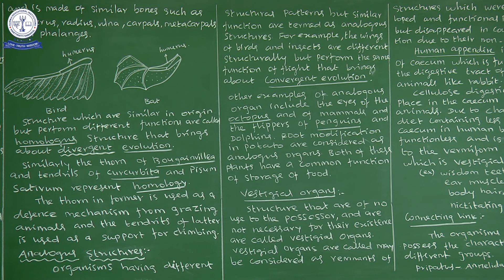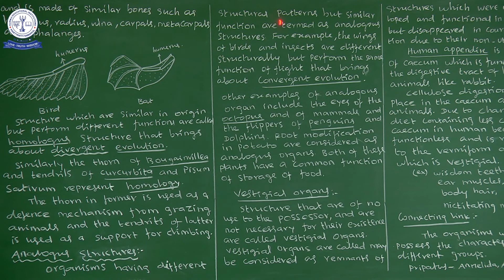11TH ZOO ORGAN AND ORGAN SYSTEM IN ANIMALS (07)